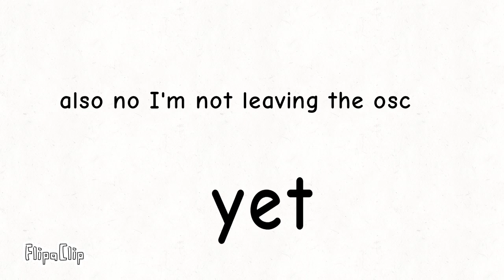The end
bye